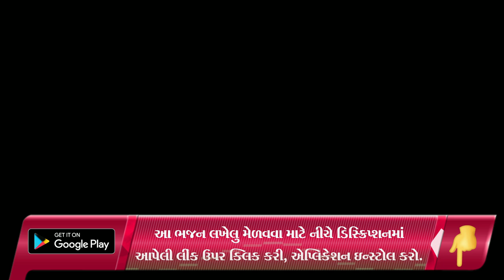મોરલી મેવાડ ગામે જાય | New Gujarati Kirtan 2022 | shiv shakti official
bhajan mandal,
gopi mandal mumbai,
bhajan,
new kirtan,
new satsang,
maa khodiyar mahila mandal,
fogani mahila mandal,
Ranchodrai mahila mandal,
escon mahila mandal,
krishna bhajan,
krishna kirtan,
krishna bhajan,
મોરલી મેવાડ ગામે જાય  ,

satsang mandal,
satsang mandal bhajan,
satsang mandali,

જય માતાજી